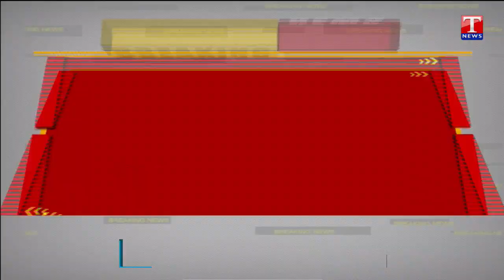TWRDC Chairman V Prakash Reacts on Modi's Decision Over Farm Laws Repeal | T News